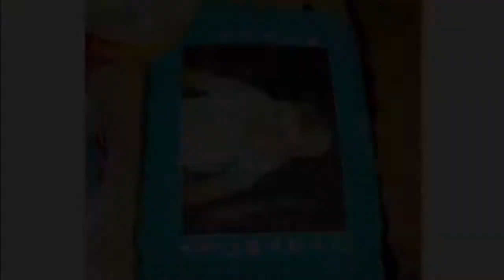Happy 1st Birthday Anare Tuidraki Bolatagane Vadei ( Sa Ara Na Yadra Images)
This Video Is Specially Dedicated To Anare Tuidraki Bolatagane Vadei
Venue -Thorney Island
Video Credit And Photography - Gabby Junior Natokalau